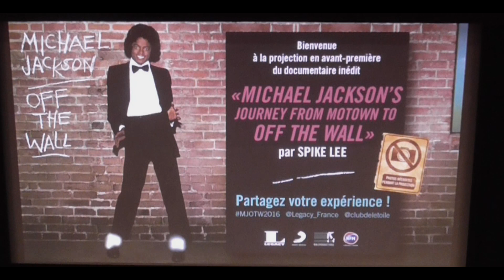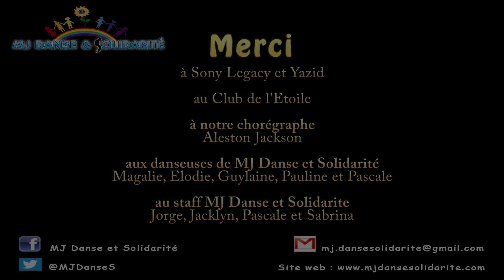"Michael Jackson’s Journey from Motown to Off the Wall", Spike Lee : 18/02/2016, Paris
Projection en avant-première du documentaire "Michael Jackson’s Journey from Motown to Off the Wall" de Spike Lee, le 18/02/2016 au Club de l'Etoile à Paris.
Notre chorégraphe Aleston Jackson, accompagné de 5 élèves de l'association MJ Danse et Solidarité, on réalisé un medley sur "Off the wall", avant la projection.

Facebook :MJ DANSE ET SOLIDARITE